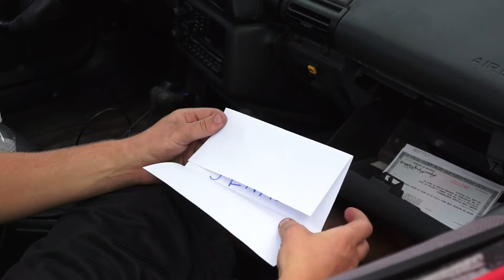1995 Camaro Z28 Sony Nex-VG20 Video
Ricky showing Chris his new 1995 Camaro Z28.

Watch after credits!

Sound recorded with a Rode VideoMic and interior with a Zoom H1 recorder.